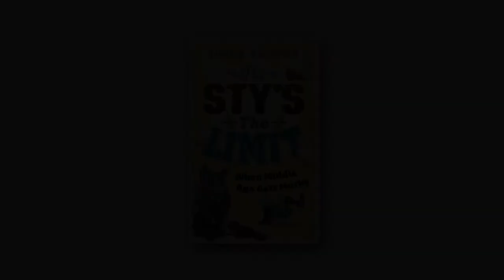Simon Dawson introduces the characters in The Sty’s the Limit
Another wonky video of author and farmer Simon Dawson attempting to promote his new book, in the mud, surrounded by animals… This time, The Sty's the Limit! The author of Pigs in Clover is back with more hilarious insight into the highs and lows of running a farm when you escape from the city.